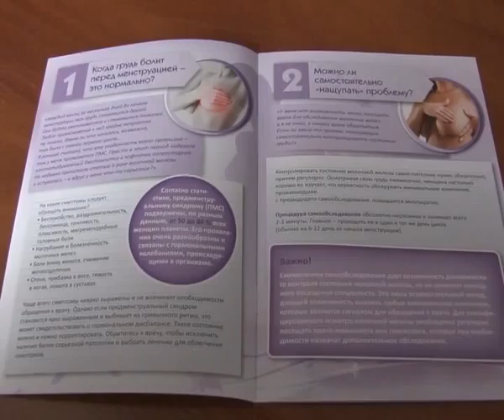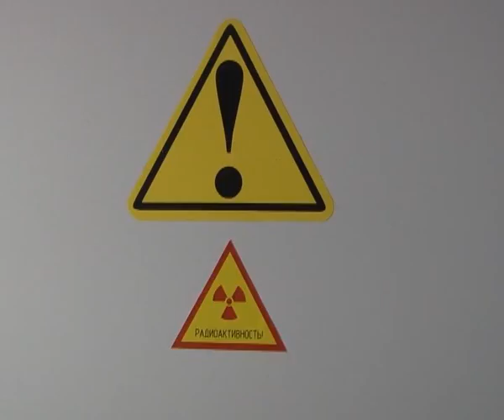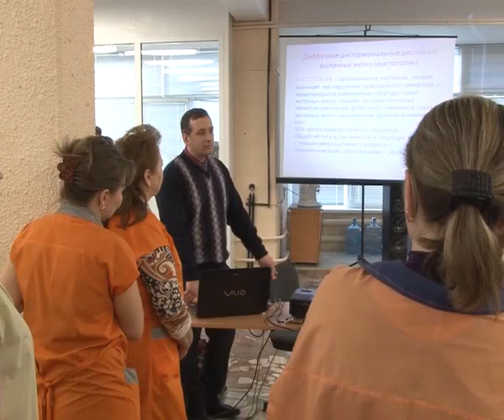В Новочебоксарске прошел выездной день здоровья "Мое здоровье под контролем"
26 февраля в Новочебоксарске прошел выездной день здоровья Мое здоровье под контролем в рамках проекта Женсовета Чувашии Ради жизни - женское движение Чувашии по борьбе с онкологическими заболеваниями.